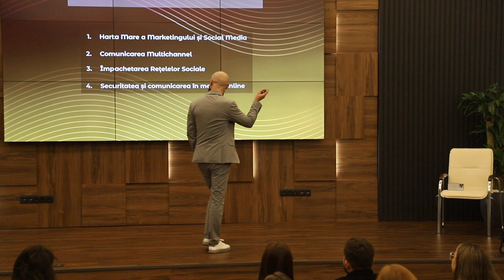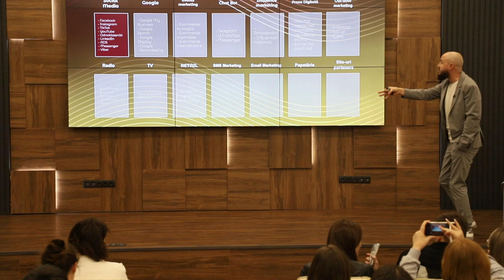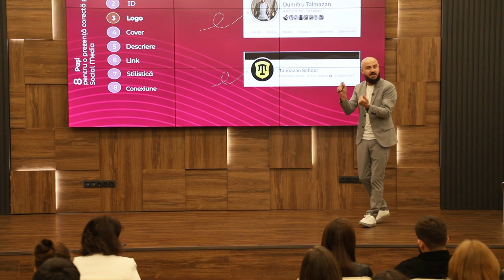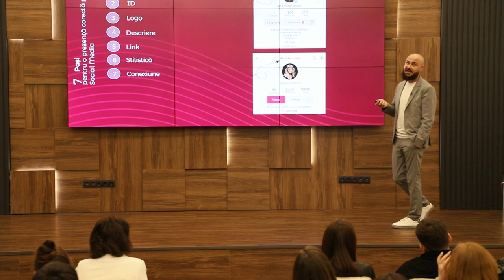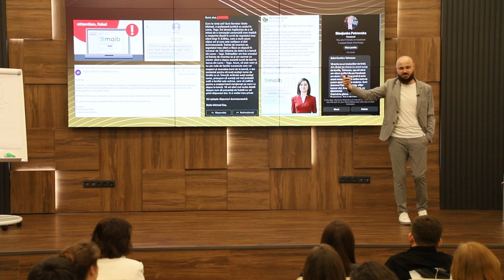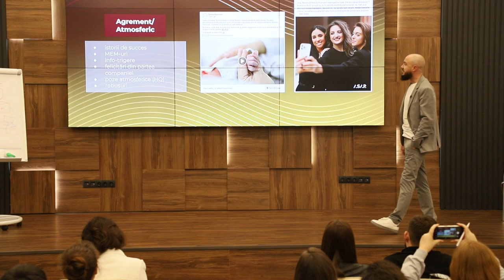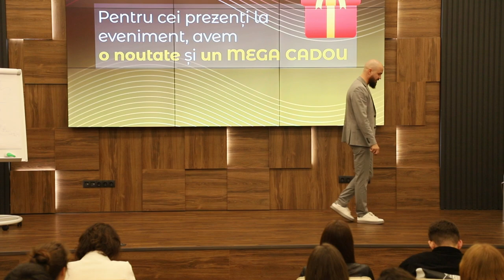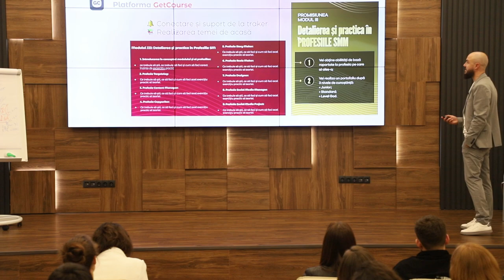Eveniment Rețele sociale la cheie cu Dumitru Talmazan